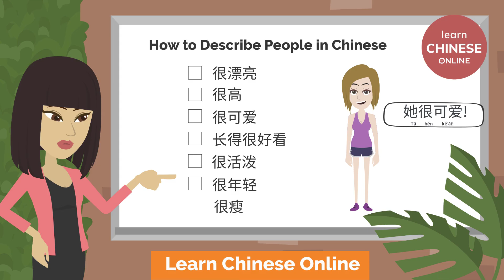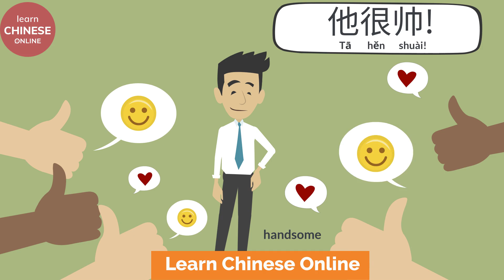Describe a Person in Mandarin Chinese | Learn Chinese Online 在线学习中文 | Chinese Listening & Speaking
Learn Chinese. Learn Chinese Online. Learn Chinese Conversation. 学中文。学习中文。学习中文对话。
Describing people in Mandarin Chinese | Learn Chinese Online 在线学习中文 | Chinese Listening & Speaking

📝Practical Mandarin Chinese Lesson with Useful Chinese Words and Phrases. This Lesson is designed for Beginner Chinese Learners and Lower Intermediate Chinese Learners on HSK1, HSK2, HSK3 Level.

📝Improve your Mandarin Chinese Listening and Speaking skills with new Chinese Words and Phrases.

The Most Effective way to Learn Chinese. 🎥
Chinese Conversation with Pinyin and English Translation. 💬
Learn Chinese Online Free with audio. 🎧
Please turn on Captions/ Subtitles on YouTube. 📲💻

[ Learn Chinese Online/ 在线学习中文/ オンライン中国語学習/ 배우다 중국어 온라인/ Aprender chino online/ Aprenda chinês online/ Chinesisch lernen online/ चीनी ऑनलाइन सीखें/ เรียนภาษาจีนออนไลน์/ Учим китайский язык/ Học tiếng Trung Quốc ]